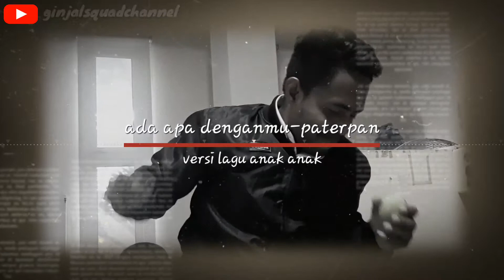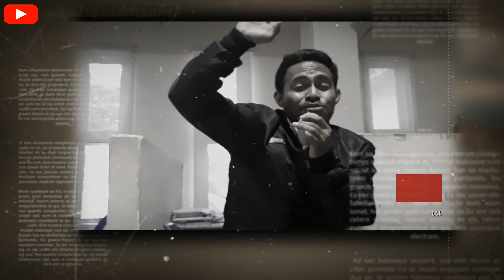Ada apa denganmu-paterpan versi lagu anak anak